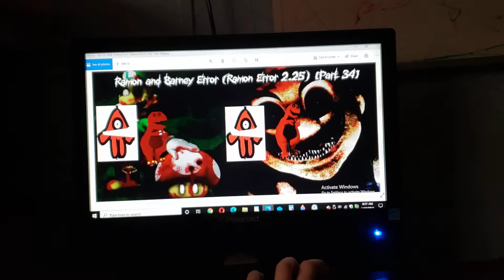All Thumbnails of Ramon and Barney Error (Ramon Error 2.25)